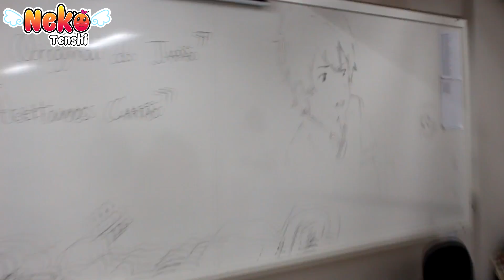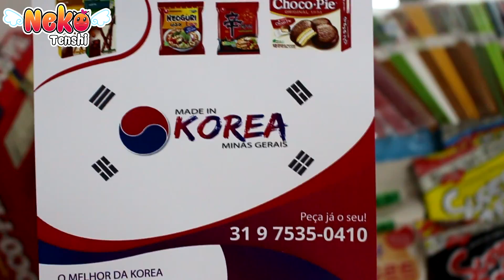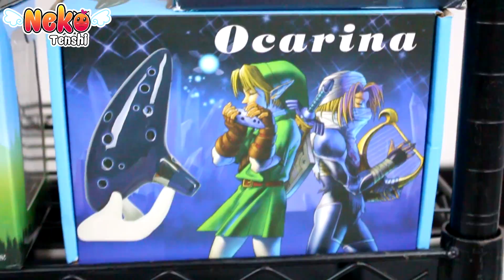EVENTO OTAKU TENKAI BRASIL 2018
Hey Nekotuber!  Hoje trago você para se divertir comigo durante esse evento otaku INCRÍVEL chamado Tenkai s2 Compartilhe esse vídeo marcando aquele seu amigo/amiga Otaku, para que dessa forma ajude o canal a crescer, e não esqueça de deixar seu comentário que irei ler com o maior carinho! \o/
💌  Me envie algum desenho, cartinha ou presente na  CAIXA POSTAL 💌
Giovana
✉️ Caixa Postal: 556 / CEP: 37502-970
Itajubá - MG